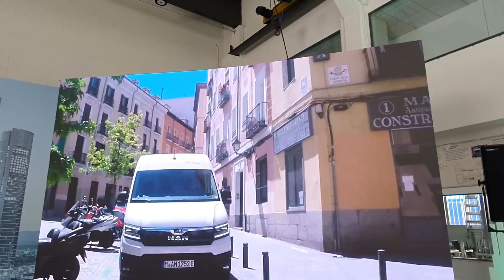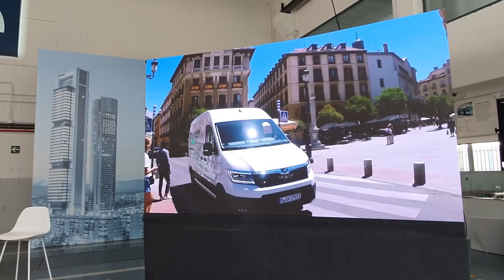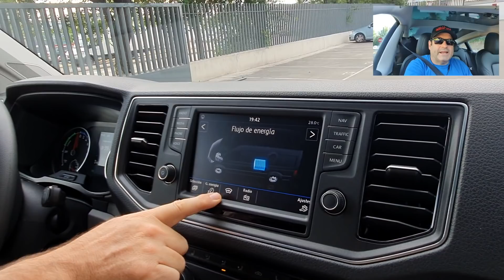SuperVan de MAN